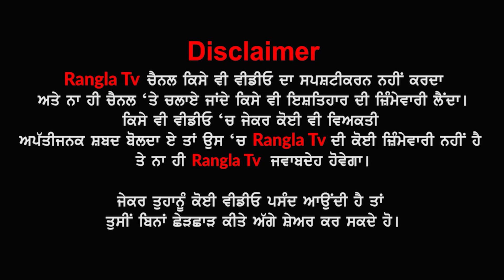ਇੱਕ ਪਟਾਖੇ ਨੇ ਉਜਾੜਿਆ ਘਰਵਾਪਰ ਗਿਆ ਵੱਡਾ ਹਾਦਸਾ ਪੂਰੇ ਪਿੰਡ ਨੂੰ ਪੈ ਗਿਆ ਗਾਹ...| Punjab News today | Rangla Tv